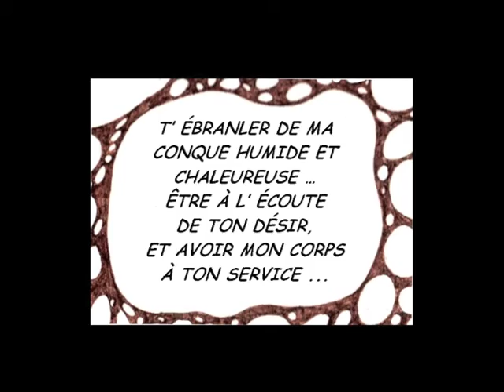Paroles de femmes - 1979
Archives graphiques, poétiques, en bande dessinée - Années 70 .